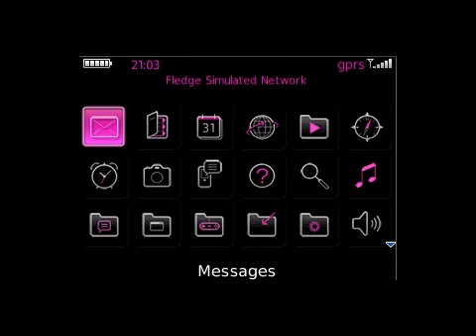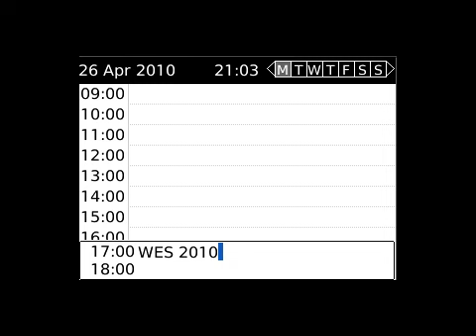Simple Pink BlackBerry Curve 8520/8530 Theme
BlackBerry ThemePark brings you another simple yet efficient theme for the BlackBerry Curve 8520/8530 OS 4.6 or 5.0